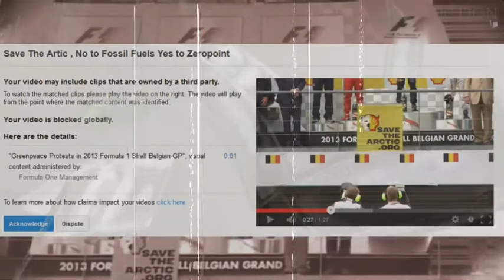Censorship Kills Save The Artic and Planet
Censorship Kills Save The Artic and Planet, put life and the planet before money...